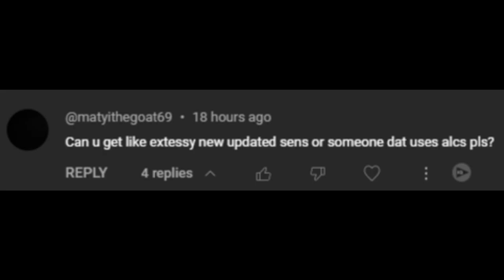Japanese Settings (ALC) + Controller Movement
Whether you play on console or PC, you can learn how to improve your aim, movement, and game sense with the best controller settings for Apex Legends in 2023. I will show you how to adjust your sensitivity, button layout, FOV, and graphics to suit your playstyle and preferences. I will also review the pros and cons of different controllers and techniques, such as paddles and claw.